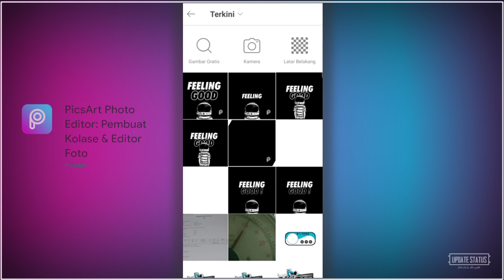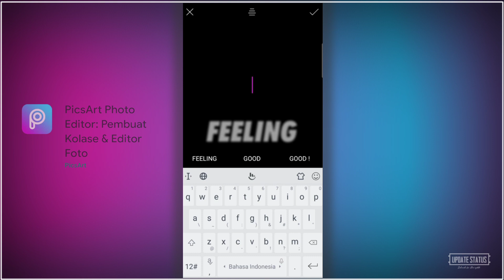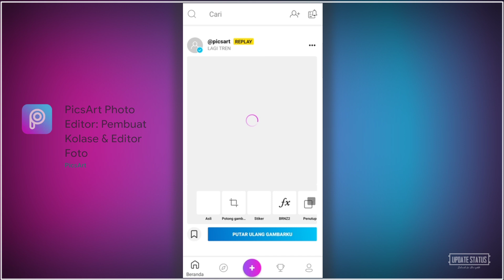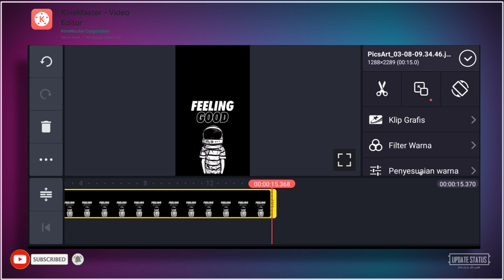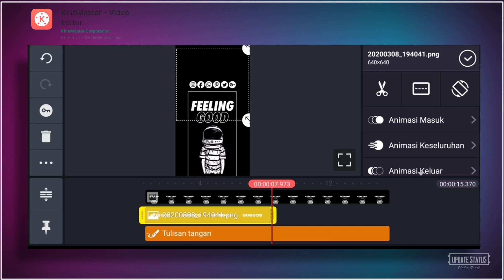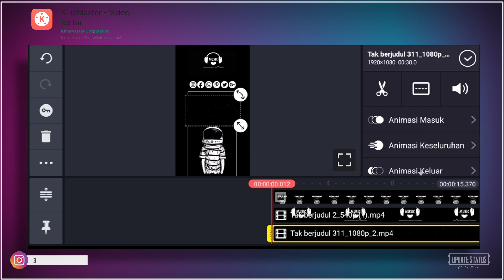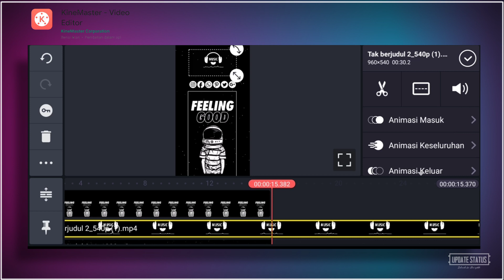Cara Membuat Postingan Instastrory keren | Simple Stories Black white Theme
Hallo gaaess di video kali ini saya akan buat tutorial yaitu, Cara buat Postingan Instastrory keren | Simple Stories Black white efeck.
Mohon maaf untuk video kali ini saya buat nya tanpa suara.

Apk Editing
KINEMASTER :

Apk Pendukung
AZ SCREEN RECORD :

Bahan Bahan
partikel Bintang :

                    √ UPDATE STATUS √